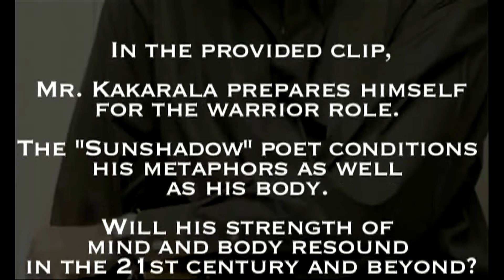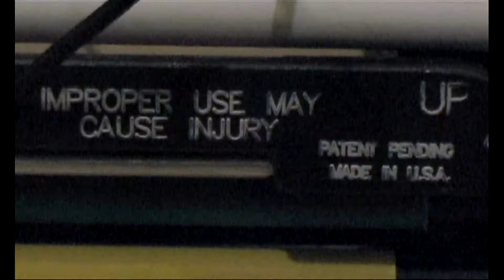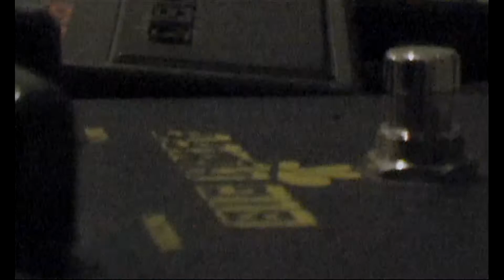"The Epic Return of Solar Shadows" (REMASTERED)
Karthik Kakarala, poet and harmonic provocateur, resurrects his "Solar Shadows" mantle, fashioning a startlingly new musical identity from the once defunct moniker.

In the provided clip, Mr. Kakarala prepares himself for the warrior role. The "Sunshadow" poet conditions his metaphors as well as his body. Will his strength of mind and body resound in the 21st century and beyond?